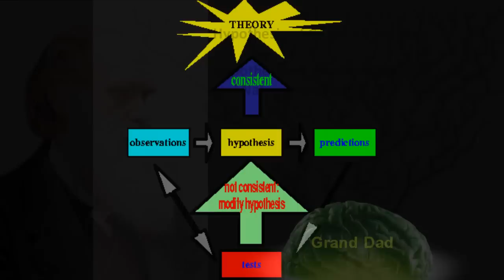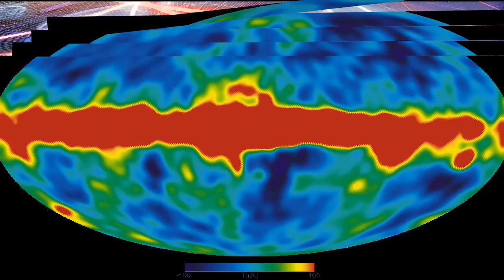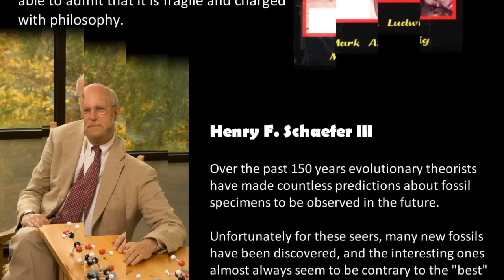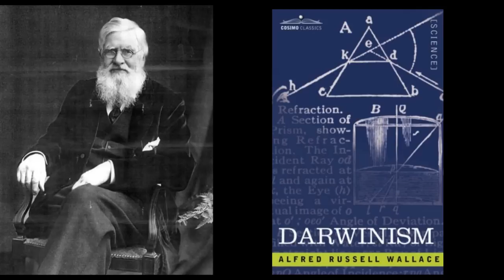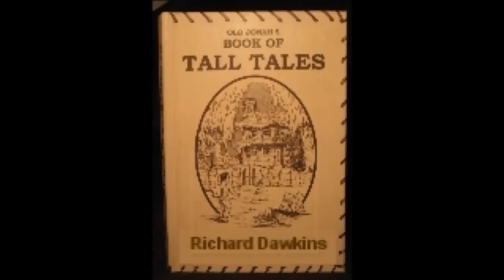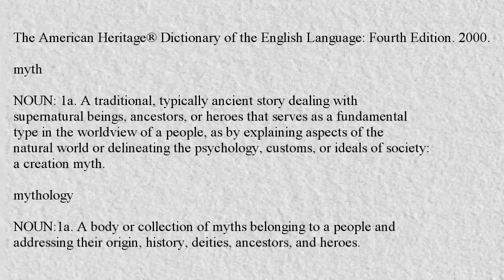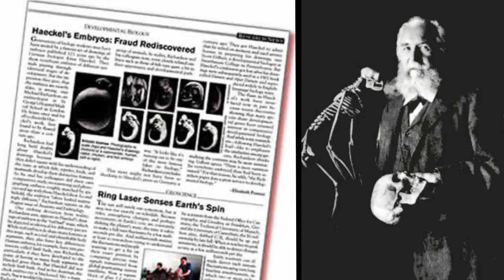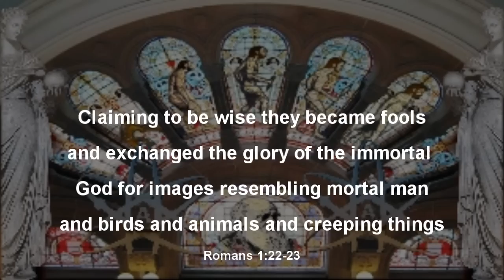What is Darwinism?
Is it science or is better described by another term? Is the term Darwinism just a rhetorical device used by its detractors? We'll examine the works of science, philosophy, and history to find out exactly what's up with Darwinism.